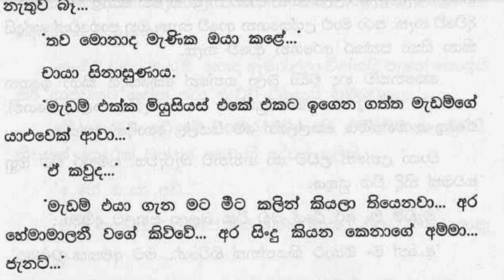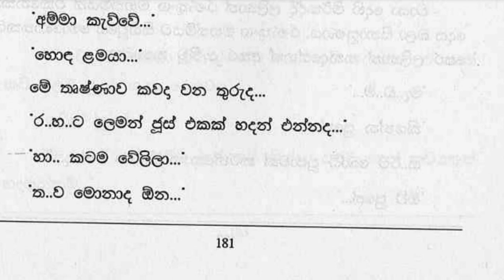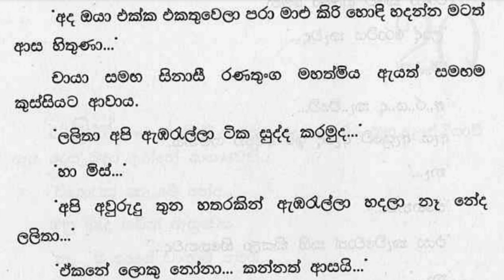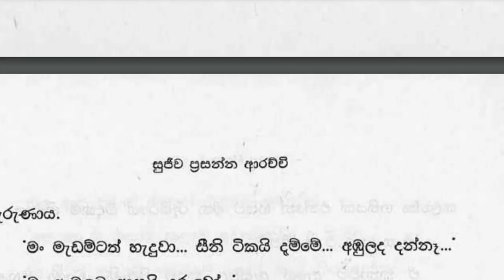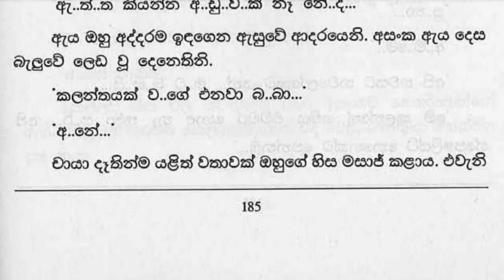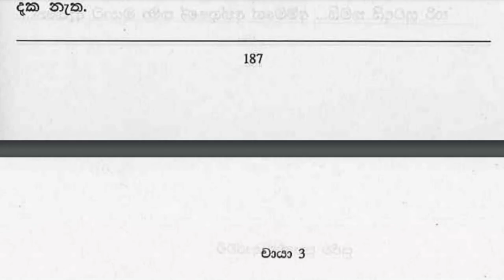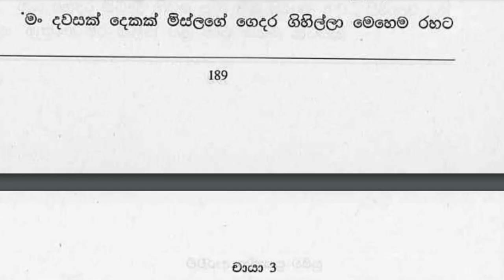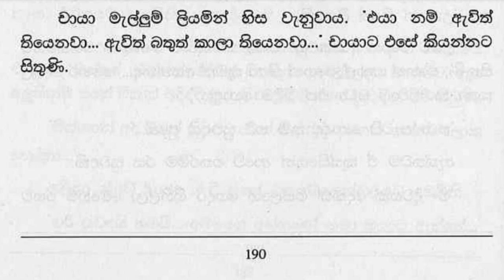😊 චායා - Chaya 74 ❤ | ඇය පහත් වී ඔහුගේ දෙපා පමණක් සිපගෙන පහළට ආවාය. | VishwaNovels | Sinhala Novels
කතාවෙන් බිඳක්: චායා ඒ මුහුණ දෙස බලමින් ඇසුවේ සිනාබරවය.
මට ඕන දේ දන්නවනේ.
“මැඩම් එයි රත්තරන්...
ඇය පහත් වී ඔහුගේ දෙපා පමණක් සිපගෙන පහළට ආවාය.
ලෙමන් ජූස් එකක් බොන්නම්ලු මැඩම්...
එහෙනම් අපි හදමු... යං මාත් එන්නම්...

A bit of the story: Chaya asked with a smile looking at that face.
"Madam come gold...
She came down and kissed only his feet.
I will drink some lemon juice ma'am...
Then let's make it... I'll come too...

Time Codes
0:00 - Intro
0:11 - Love Story
19:55 - End